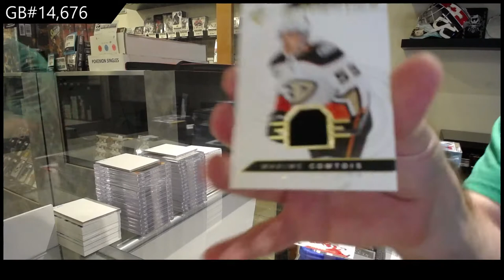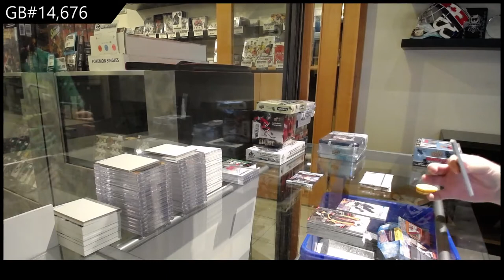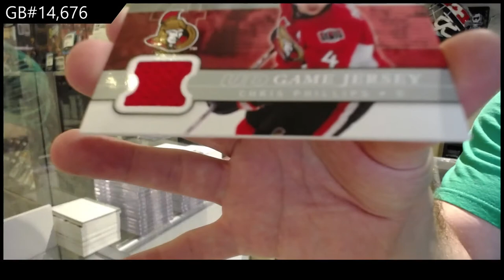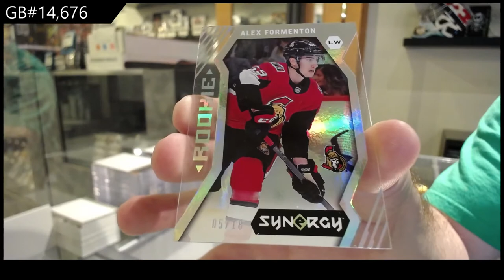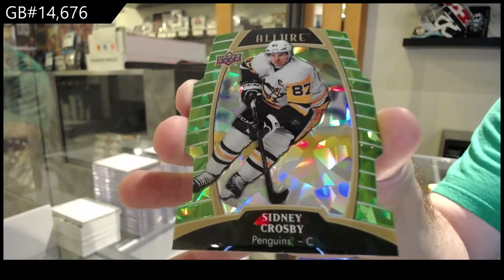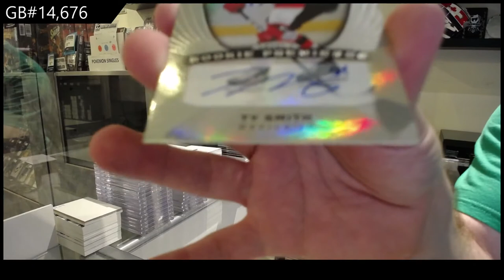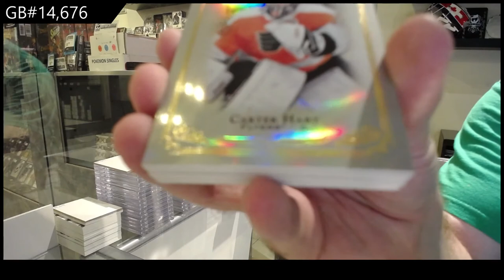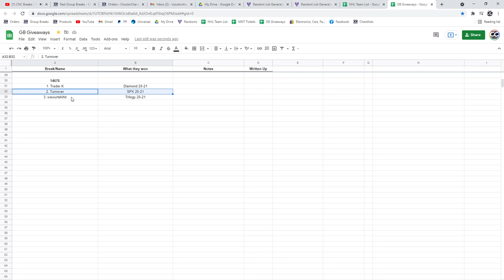15 Box Hockey Mix Break With Premier - C&C GB #14,676